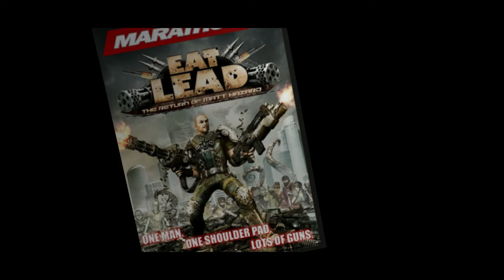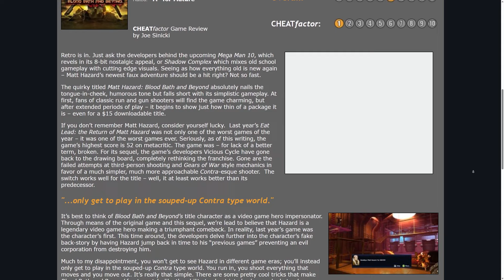15 Years Later: Eat Lead, The Return of Matt Hazard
It takes 40 minutes to truly explain disappointment

Timecodes
0:00 - Story Intro
1:59 - Gameplay Intro
3:30 - First Thoughts
4:44 - Boss Battles Intro
5:20 - Gameplay Advanced
6:29 - Mission 1 Review
7:25 - Sonny Tan Boss + Story
9:03 - This level
10:01 - Soviet Guy
11:08 - Torturous Sniper
11:33 - Water Enemies
12:46 - Torturous Sniper Pt 2
13:05 - Water Enemies Pt 2
13:35 -  Sting Sniperscope, Cutscene
15:38 - Zombies, Powerups
17:02 - Dexter Boss Intro
17:43 - Boss Battle Pt 1
17:59 - Boss Battle Pt 2
18:20 - More Story
18:53 - Space Marines
19:30 - Elevator Ride Pt 1
20:00 - Boat + Cutscene
20:46 - GIANT Tentacle Monster
22:19 - More Story
23:35 - Cool level
23:50 - Elevator Pt 2
24:29 - Soldier Enemies
25:08 - Final Fantasy Boss
25:55 - More Story
27:30 - Best Level
28:07 - Sting Cutscene
28:41 - Final Boss Gameplay
29:22 - Credits, Story
31:32 - IRL Players
31:56 - Final Boss Cutscene
33:12 - Final Boss Gameplay
34:33 - Final Cutscene
36:50 - Side Spinoff Game
37:37 - Eat Lead Closing Thoughts